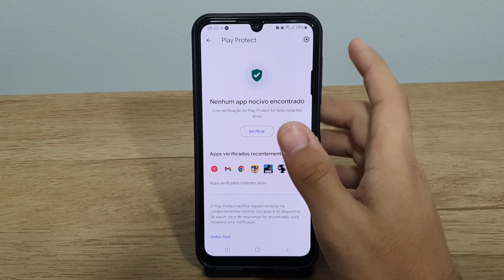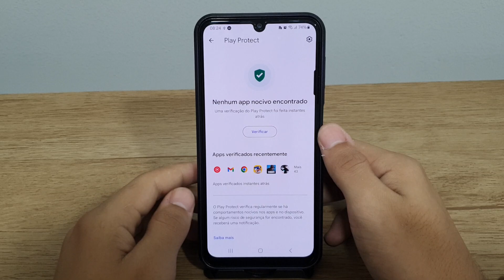Como ativar ou desativar o antivírus Play Protect no seu Samsung A24 - Passo a passo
Fala pessoal!! vou mostrar nesse video passo a passo de como ativar ou desativar o antivírus Play Protect no seu Samsung A24
✩ Redmi Note 9 64G / 128GB
✩ Redmi Note 9S 64G / 128GB
✩ Poco X3

★Contato de parcerias:
✩ Poco X3